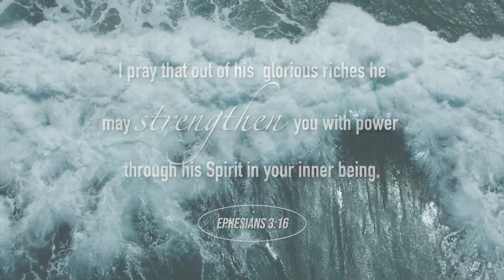Undergraduate Chapel (Brister Lecture) - 3.26.24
Join us for Undergraduate Chapel at Hardin-Simmons University!

Today we will be hearing from Suzanne Allman. Suzanne is our Brister Lecture guest speaker.